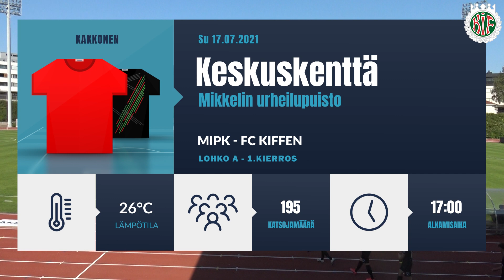MiPK - FC Kiffen 17.7.2021 | kooste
Kakkosen ottelun Mikkelin Pallo-Kissat - FC Kiffen kohokohdat.

Intro:
Käsikirjoitus ja suunnittelu: ArcticEquatorial Productions, Tero Heinonen, Jaakko Jokilahti
Kuvaus ja leikkaus: ArcticEquatorial Productions
Musiikki: Tero Heinonen

Outro: ArcticEquatorial Productions